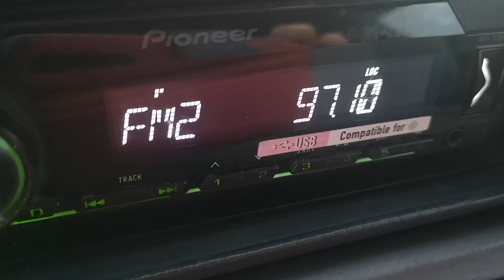97,1 Nova News Велико Търново /Арбанаси 93 км +BG On ear Самоков /НУРТС Боровец 153 км в Опанец